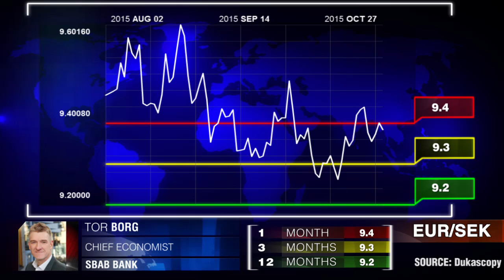Прогноз для EUR/SEK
Шведская Крона не даёт покоя ЦБ страны. Тор Борг,  SBAB Bank.